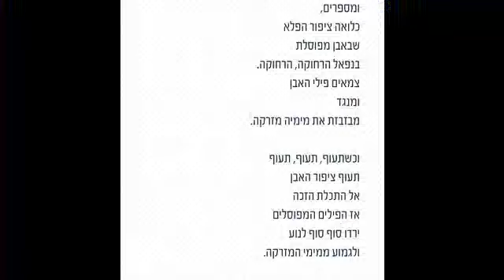Nepal on better time